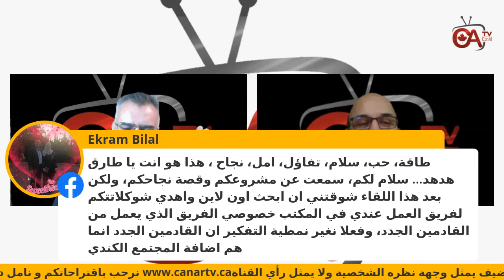لقاء مع طارق هدهد صاحب مشروع شوكلاته السلام